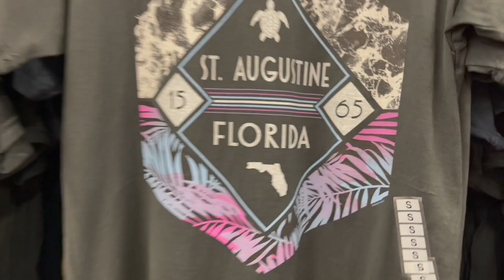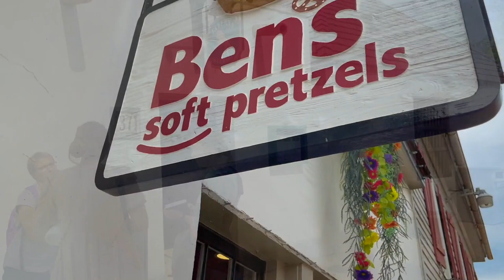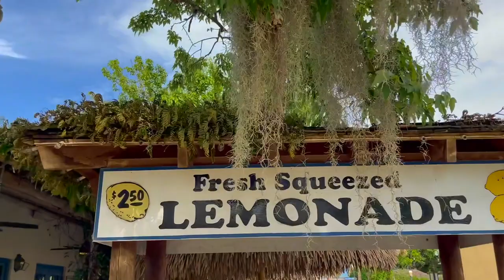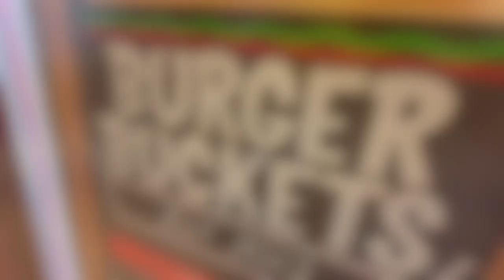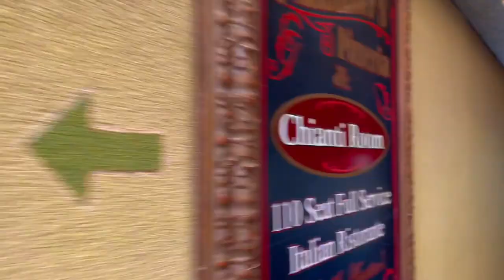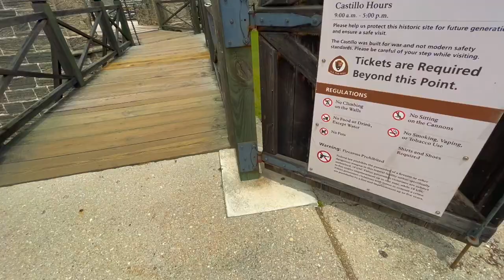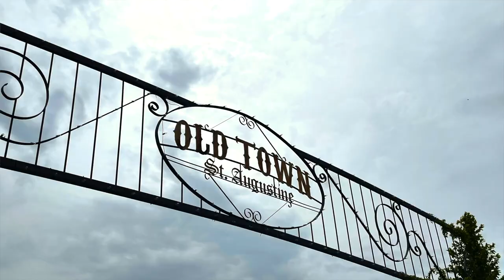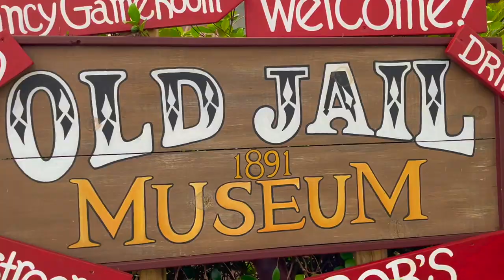ST AUGUSTINE 2022 Promo! "Shops, Food, Live Music & History"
30 Minutes SE of Jacksonville Florida! St Augustine  has a  beauty like nowhere else! History dating back to the 1500's . My promo is just a glimps of what you can experience in this Amazing place!

St. Augustine is a city on the northeast coast of Florida. It lays claim to being the oldest city in the U.S., and is known for its Spanish colonial architecture as well as Atlantic Ocean beaches like sandy St. Augustine Beach and tranquil Crescent Beach. Anastasia State Park is a protected wildlife sanctuary. The Castillo de San Marcos is a 17th-century Spanish stone fortress with views of the St. Augustine Inlet.